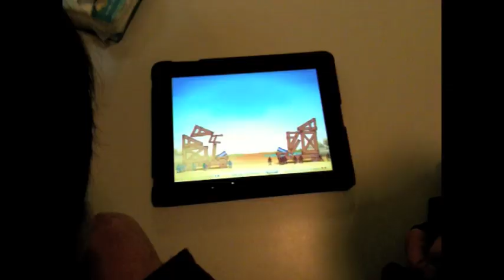Playing Siege Towers, an iPad + Android game for two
Step into the medieval battle and build the higher Siege Tower to take over the enemy castle! In this fast and fun game made for two players sharing an iPad, your task sounds simple: drag the wood, spikes and cannons onto your wheeled base platform so that you'll end up constructing the higher tower. There's only three things in your way to an easy win: gravity, a ticking clock... and the other player, who is trying to build an even higher tower and whose cannons are directed at you!